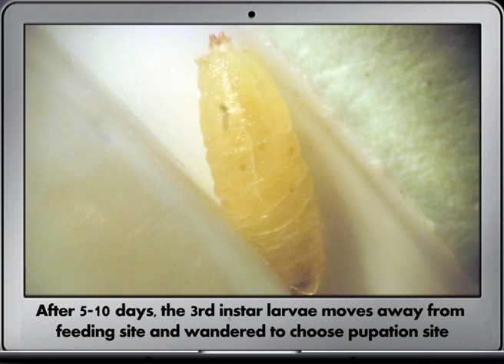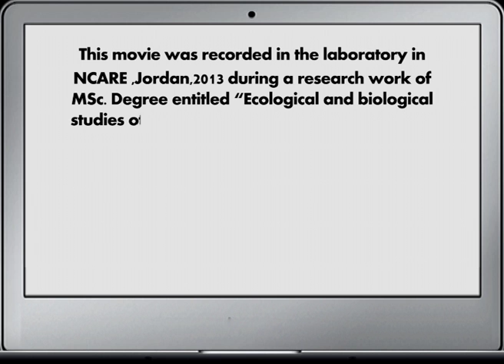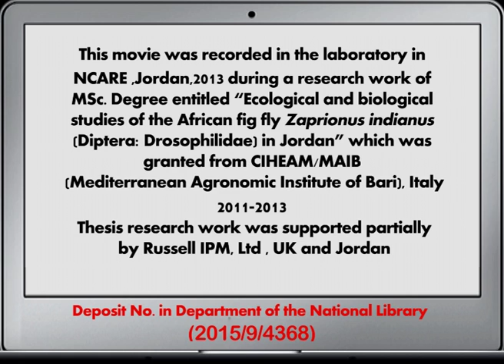Life cycle of African Fig Fly Z. indianus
The African fig fly (Zaprionus indianus) is a widely distributed polyphagous drosophilid fly of tropical origin. The occurrence of Z. indianus in Jordan was reported on date palms in Central Jordan Valley in June 2012. Studies on some biological aspects of the fly population collected from Northern Jordan Valley were carried out under laboratory conditions. This movie was recorded in the laboratory in NCARE, Jordan, 2013 during research work of MSc. Degree which was granted from CIHEAM/MAI-Bari, Italy and supported partially by Russell IPM, Ltd, UK and Jordan.